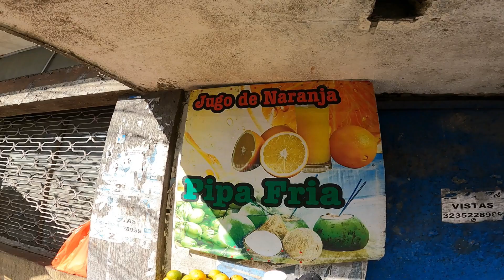El AGUA DE PIPA fria es FAMOSA en Tumaco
Agua de coco fria es una delicia para calmar el calor que se siente en Tumaco nariño donde existe una excelente gastronomia de mar.